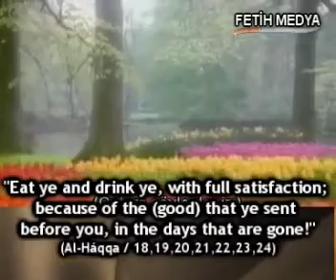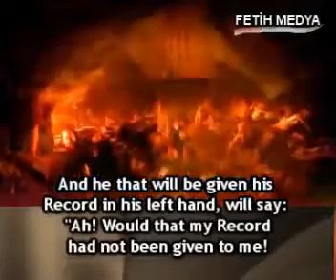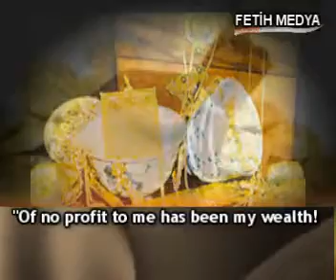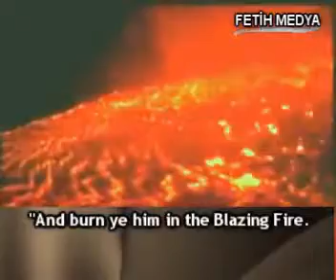I Knew My Record Would Reach Me One Day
This Day, The Promised Dad, The Day You will Be judged By Allah (S.W.T) What Have You Got To Give Back To Allah (S.W.T) That Will Please Allah And Give His Reward To You WHAT HAVE WE DONE TO ENTER THE GATES OF JANNAH. HOW HAVE YOU SHOW ALLAH THAT YOU SHOULD BE THE ONE TO ENTER JANNAH.